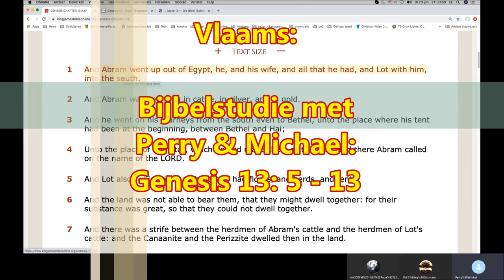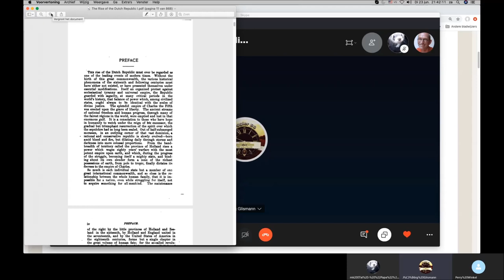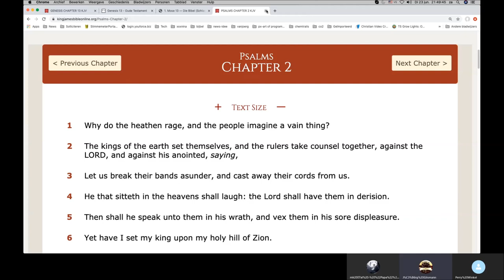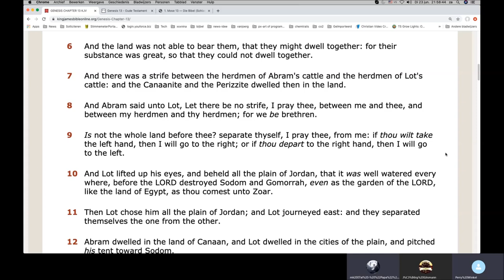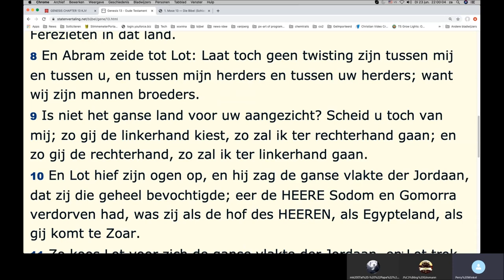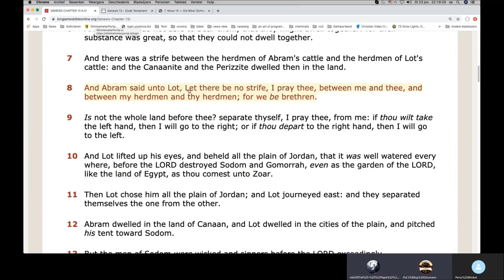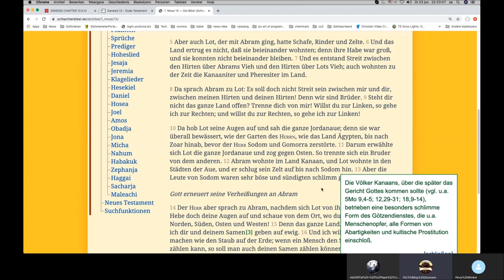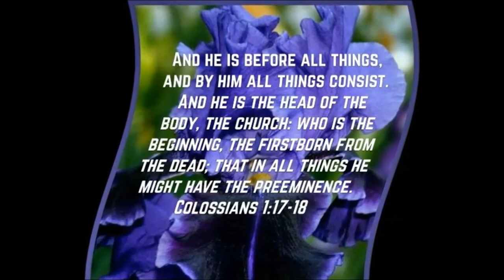Vlaams: Bijbelstudie met Perry & Michael: Genesis 13: 5 - 13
Een hele bijzondere uitzending, goed van tempo en er wordt gelachen!
Abram en Lot gaan elk hun eigen weg in het land van de vijand, de een naar de stad, de ander naar het platte land. En de mannen van Sodom waren boos, en grote zondaars tegen den HEERE.

Perry's website